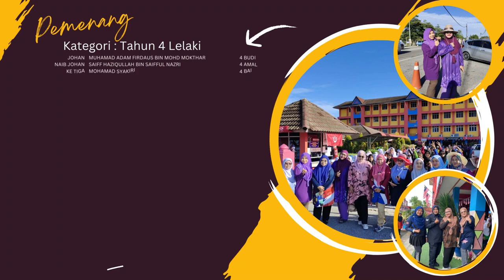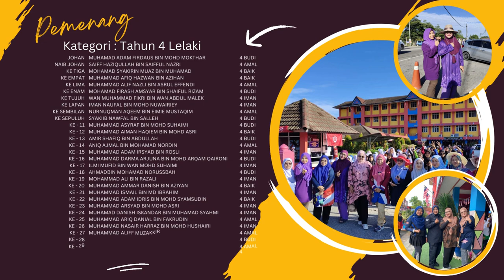Part 4 : Kejohanan Merentas Desa Peringkat Sekolah Tahun 2023